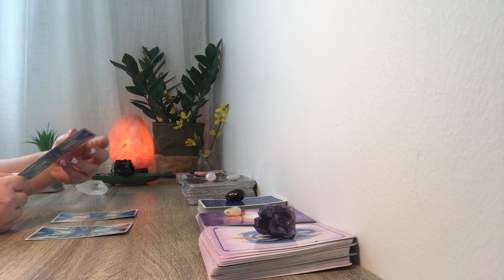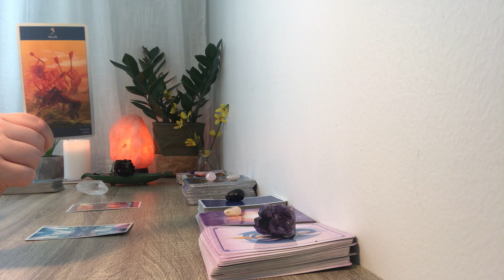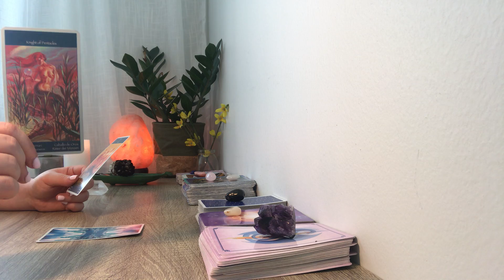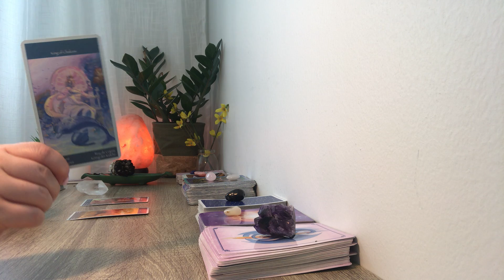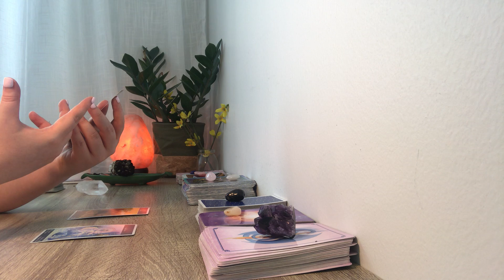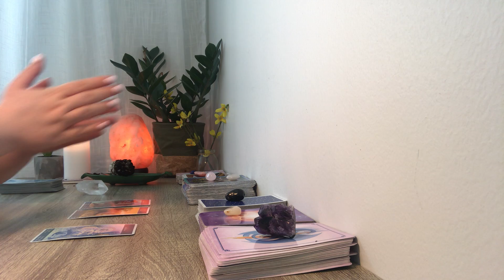Capricorn ♑️ psychic messages | 31st May - 1st June | PRODUCTIVITY & DETERMINATION 💪🏼💪🏼💪🏼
Personal readings available! See below. Welcome to your Capricorn psychic messages @Evaspirit Tarot - Galactic guidance! 31st May -1st June. Created to assist you on your spiritual journey and life purpose!

For placements in Sun, Moon, Rising, and Venus sign of Cparicorn. This can also have resonance for those who have strong Cparicorn energy in their chart. You may have also been guided here, trust your intuition friends!

1: Capricorn psychic messages
2: Capricorn tarot predictions